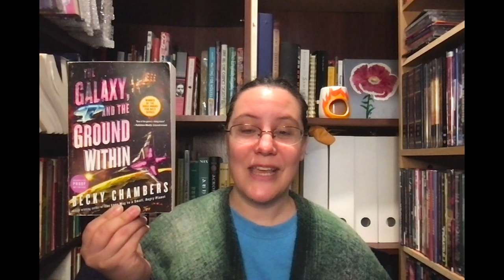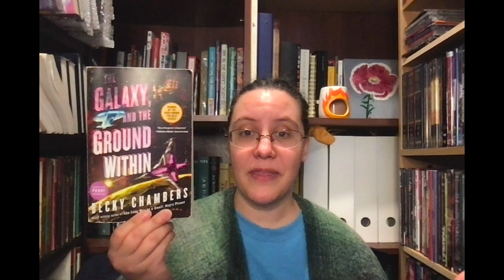The Galaxy and the Ground Within Review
This is my personal review of the book The Galaxy and the Ground Within by Becky Chambers. This video has sections of non-spoilers and spoilers. Please refer to the chapters.

00:00 Intro
02:35 Non-Spoilers
08:09 Spoilers
15:56 Outro